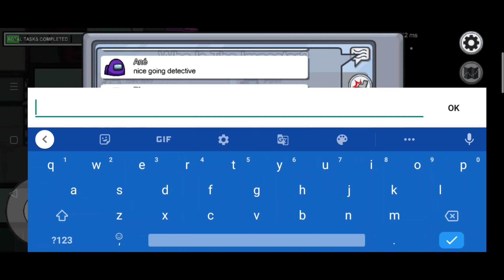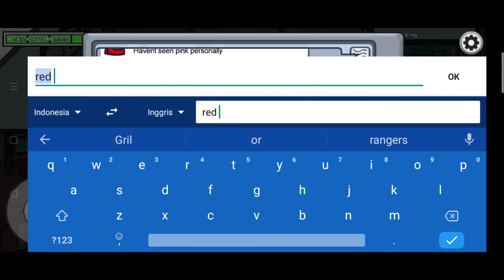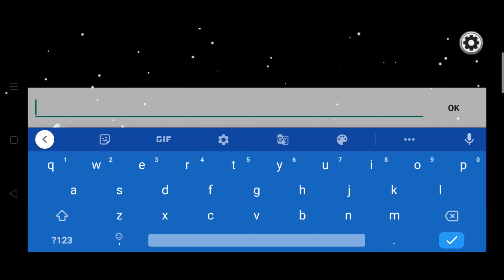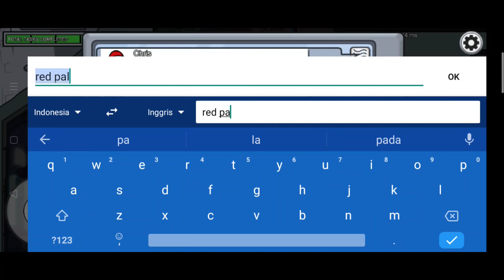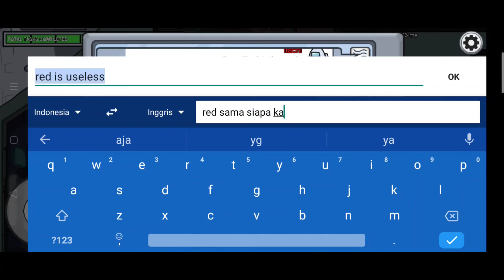Cara jadi impostor Solo vs SQUAD Auto win 😈 - Among Us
sekali sekali main Amon US
ini game cuma hiburan 😅😅